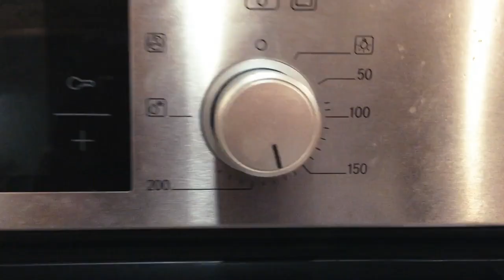tofu brownies??!!! Rich. Gooey. & Healthy. (vegan) | The PENGEST Recipe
Quick & Healthyyyy Chocolate Brownie Recipe using TOFU 😱. Actually the tofu makes the brownies super rich, fudgy and gooey... BUT also they are rich in protein, vegan & SUPER HEALTHY 💪

Hope you enjoyed 😜 If you did Don't forget to give it a 👍, comment and subscribeeee for more PENG PENG stuff coming ur wayyyyy